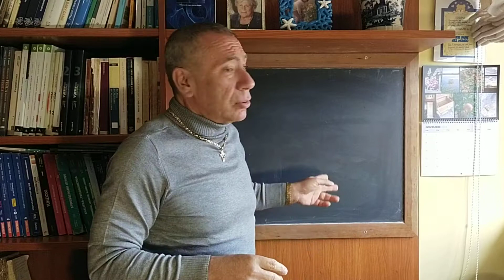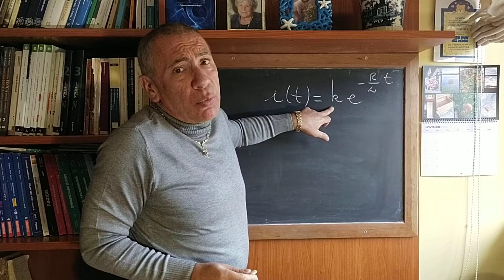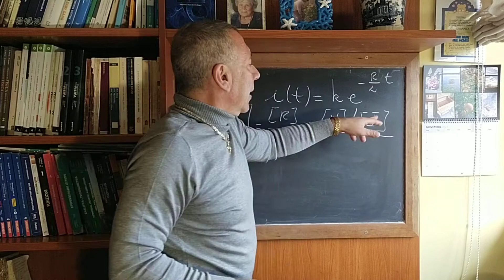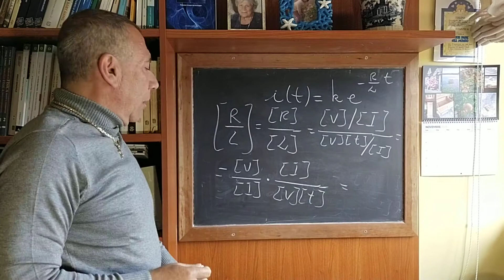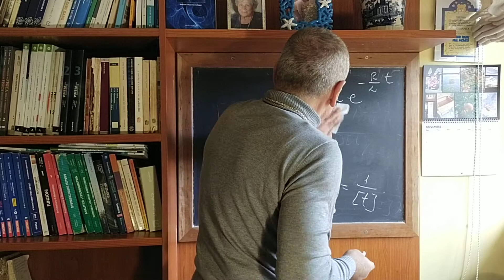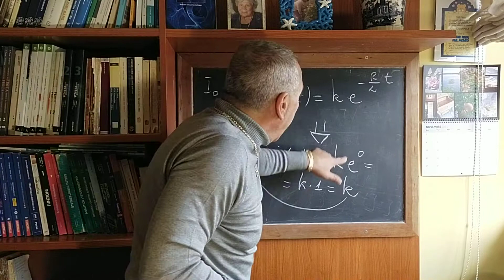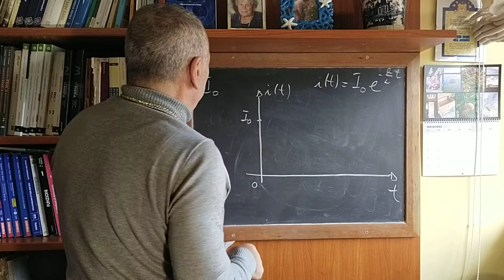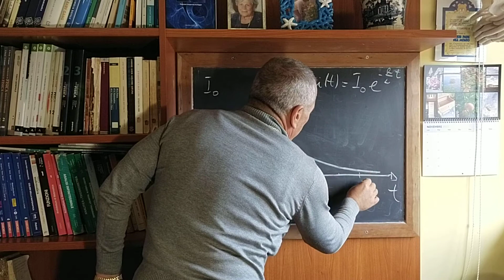Scarica di un induttore: 3a parte